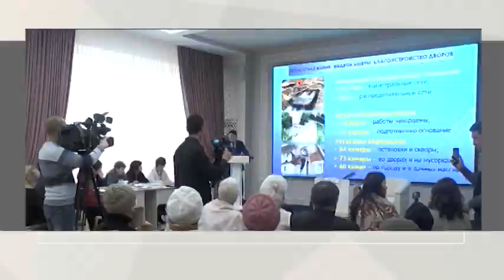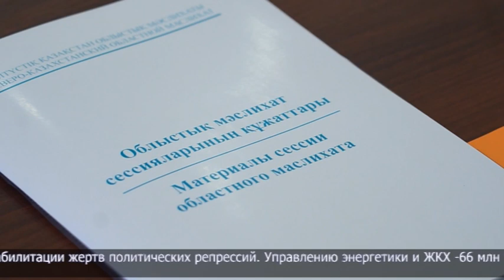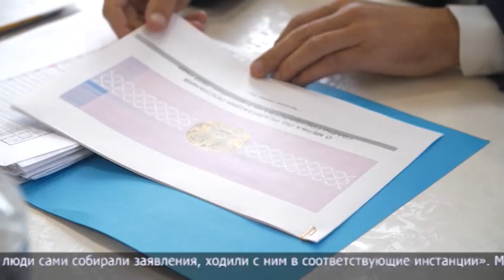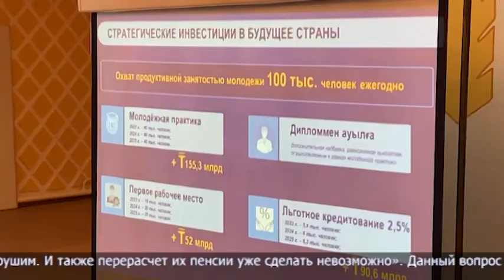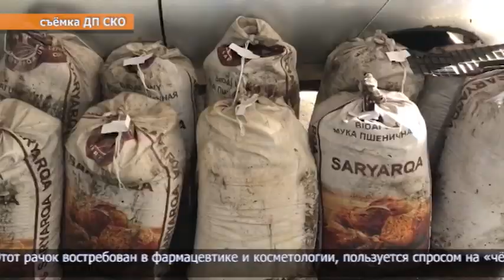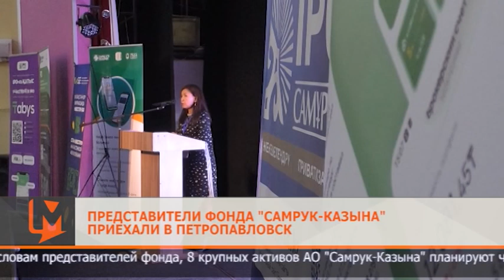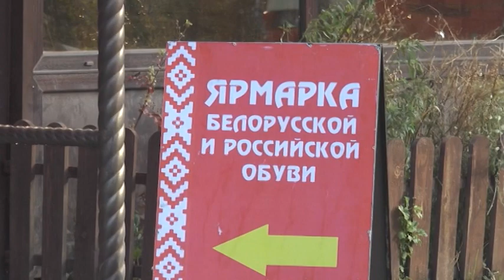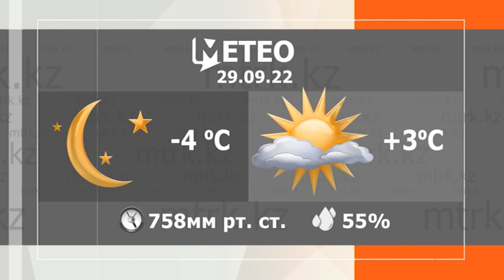Новости МТРК 28.09.2022